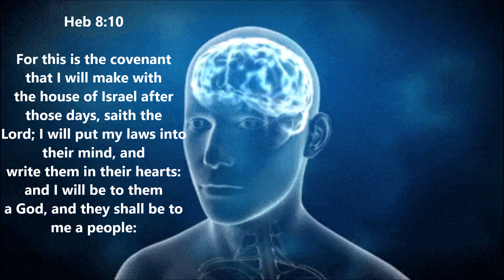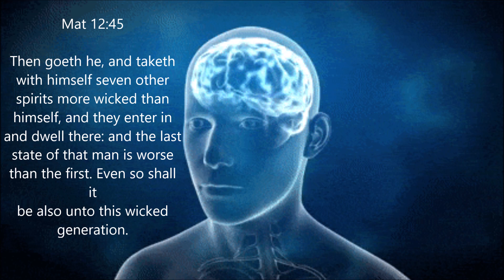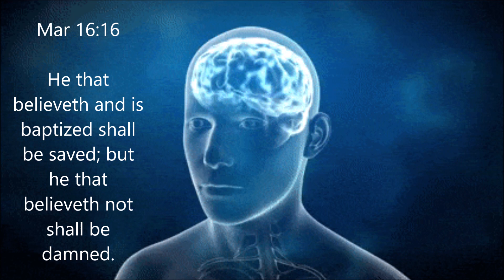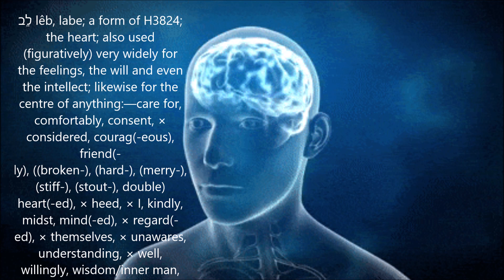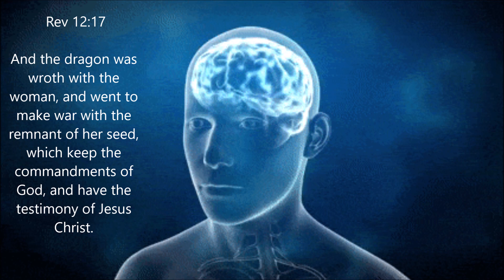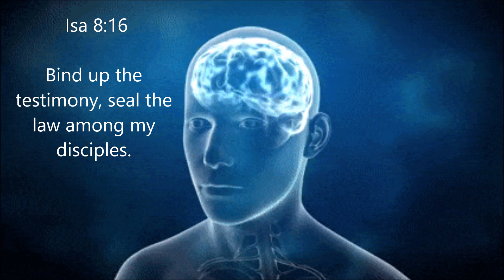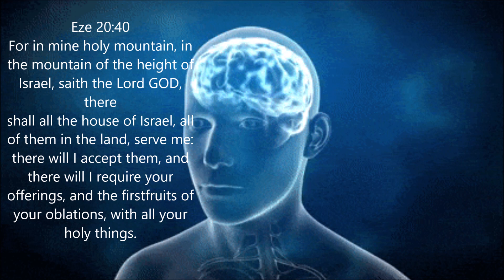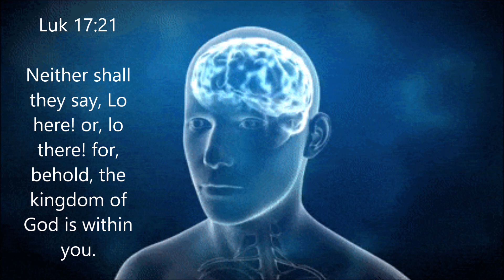THE SEAL OF THE NEW COVENANT KINGDOM IS WITHIN YOU! (HEBREW ISRAELITES)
Eph 1:13 In whom ye also trusted, after that ye heard the word of truth, the gospel of your salvation: in whom also after that ye believed, ye were sealed with that holy Spirit of promise,